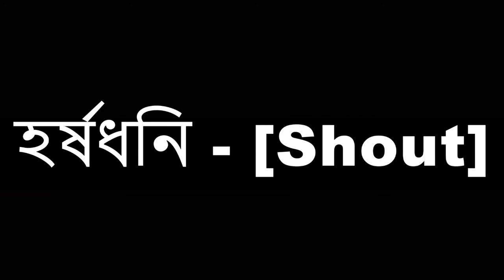First Time Catching a Fish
first time catching fish - ryan's first time catching fish for dinner!!!

 with the latest tackle trends but one thing is certain—you should never overlook the effectiveness of bass fishing with plastic worms

This is the worlds first GoPro fishing lure and it actually works
Viral Video of the Day: Little boy catches his first fish kids first time catching a fish!

Bass Fishing Tips - How to Fish a Plastic Worm

Kid Catches First Fish Ever and It's the Cutest Thing

Bass fishing is the activity of angling for the North American gamefish known colloquially as the black bass

“As texting is private and silent, it opens up a whole new way to find help,” the Duke said. “You can have a conversation anywhere, at any time: at school, at home, anywhere.” ("হর্ষধনি  ব্যক্তিগত এবং নীরব হওয়ায় এটি সাহায্যের সন্ধানের সম্পূর্ণ নতুন পথ উন্মুক্ত করে দেয়," ডিউক বলেছেন। "আপনি যে কোনও জায়গায়, যে কোনও সময়: স্কুলে, বাড়িতে, যে কোনও জায়গায় কথা বলতে পারেন” ")